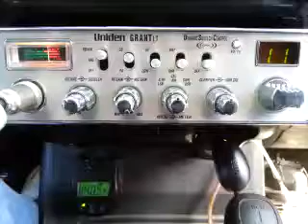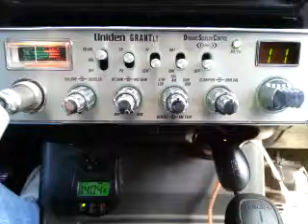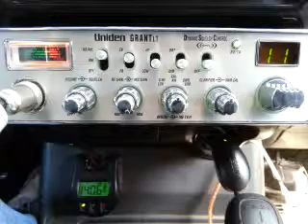02-23-2016 ModSqd 427NE UndrTkrTX